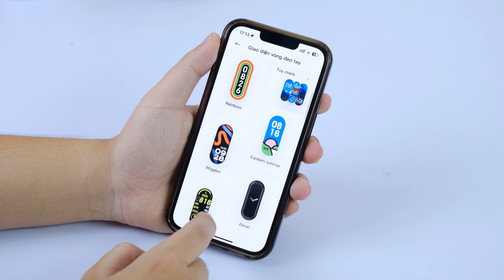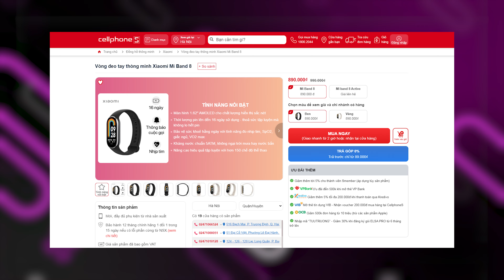Đánh giá Xiaomi Band 8: DÙNG RẤT THÍCH NHƯNG...